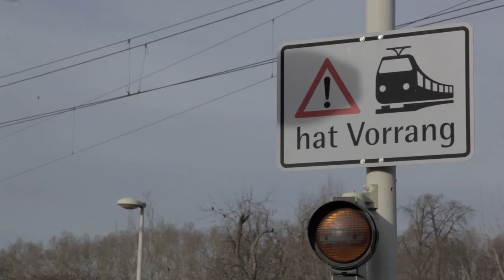Lass es, Föll - Gassigeher sind empört über Stadtbahn-Chaos